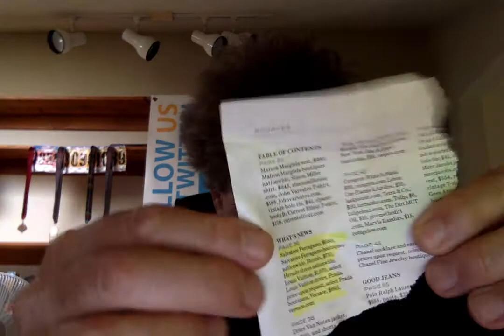The $680 to 1070.00 Huarache Sandals for Suckers;-)